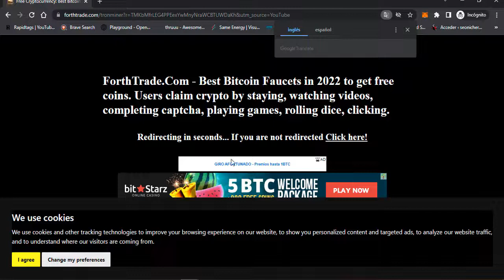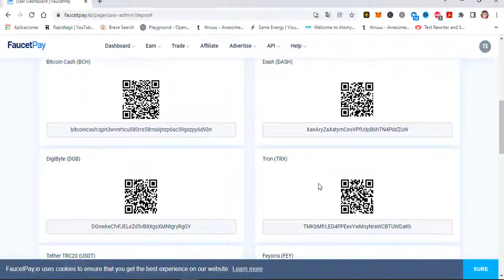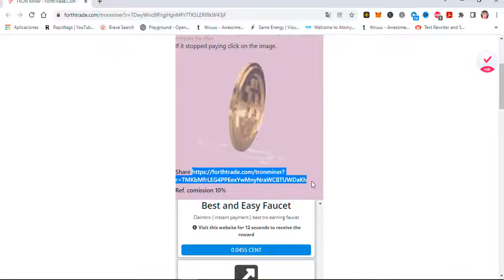Gana TRON Gratis cada 10 minutos | 2022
Es como la minería pero aquí nada más hay que dejar la ventana del navegador abierta mientras aparecen anuncios.
Soy Tico, un canal de Tiquicia para el resto del mundo.